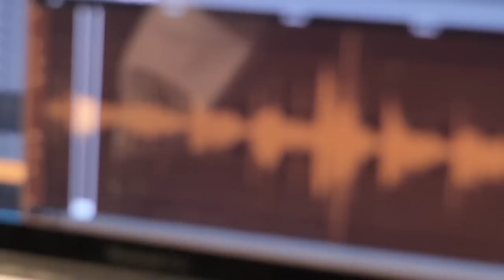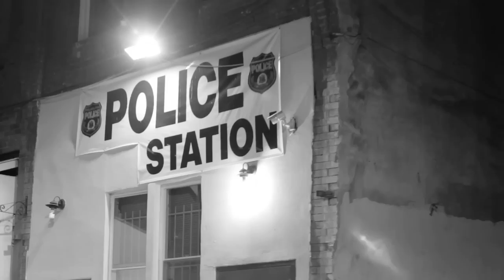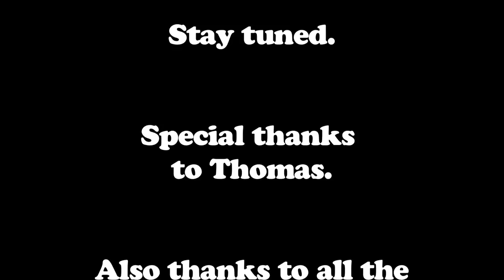Mr. Green "Live from the Streets" with Thomas at the 3 Block (Part 2) featuring Action Bronson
Buy the official "Live from the Streets" album here:
or Livefromthestreets.com

"In this episode of Live from the Streets (3 Block, part 2) , first we caught up
with Action Bronson outside S.O.B.'s in NYC.  He was taking a smoke break
after making a bunch of Latka's at Peter Rosenberg (from hot 97)'s Hanukkah
party but was cool enough to hook us up with a drop.  After that we
headed back to Philly to finish with Thomas at the 3 Block.  This time
his words were a little darker but still encouraging and inspiring.

-Mr. Green"